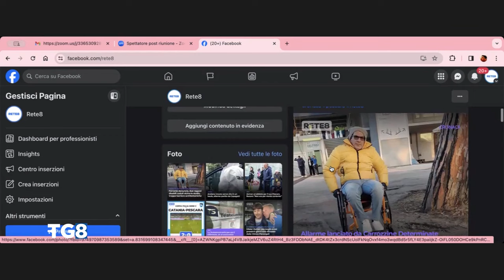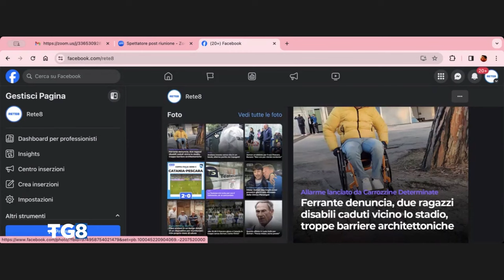Ferrante: "Troppe barriere architettoniche vicino lo stadio"